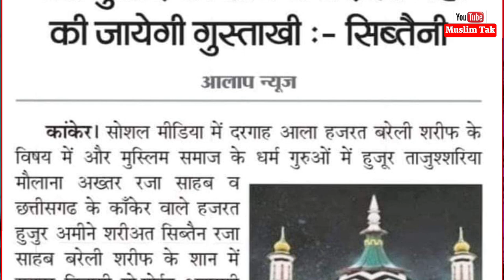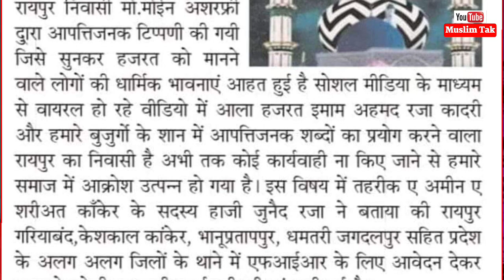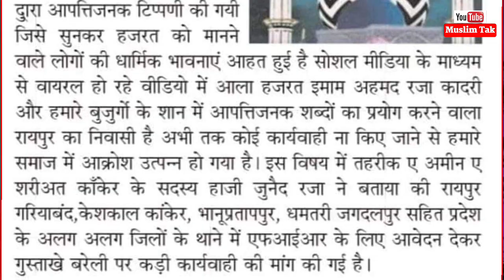Bareilly Shareef से बड़ा एलान || Tajushsharia के गुस्ताख़ की खैर नही ?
Bareilly Shareef से हुआ एलान || Tajushsharia की गुस्ताख़ की खैर नही ?

Assalamu alaikum wa rahmatullahi wa barkat hu.

Allah farmata hai : Poore poore islaam mai dakhil ho jao.

Pyare Aaqa irshad famate hain :
Meri or mere shaba ki sunnato ko mazbooti se  tham lo.

Piyare islami bhaiyo
Is channel ka maqsad ummat e mustafa S.a.w. ki islah or deen ko failana hai

To aap sab se guzarish hai hame ziyada se ziyada support karen.

Owner: MONIS AKHTAR FAIZI

because it is non-commercial, transformative
in nature, uses no more of the original work
than necessary for the video's purpose, and
does not compete with the original work and
could have no negative affect on its market.

Please don't Re upload My Vedio without my permission
Dua for all me.
❤️Allah Hafiz ❤️